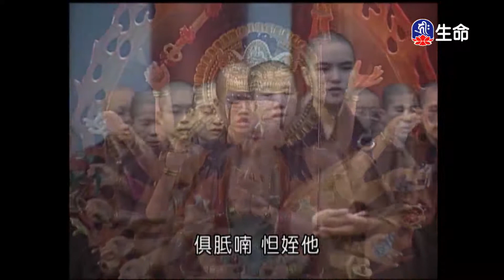靈泉禪寺早課_(lifetv_20210714_05:00)